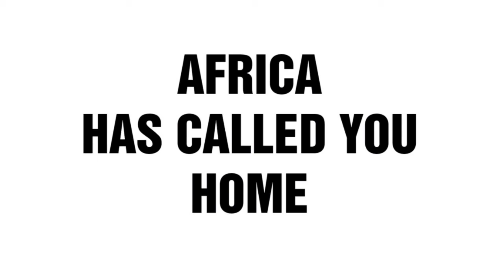'AFRICA IS CALLING' 📱by The Tribe of Adwa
Western Society will NEVER love Black People!
 It's time for all Black People to stop their suffering and... come home to Africa!